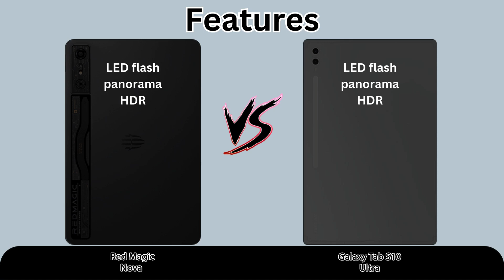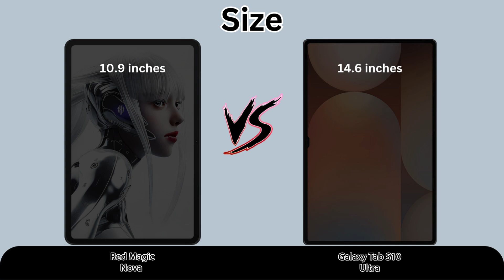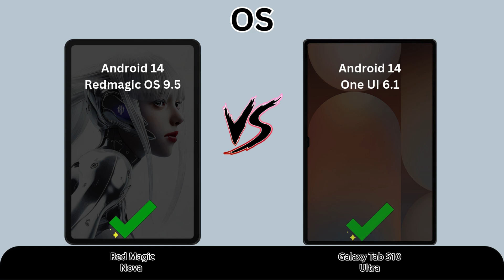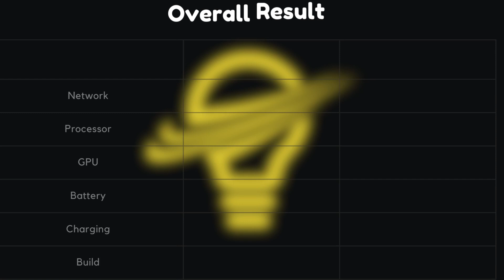Red Magic Nova VS Samsung Galaxy Tab S10 Ultra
ZTE Nubia Red Magic Nova